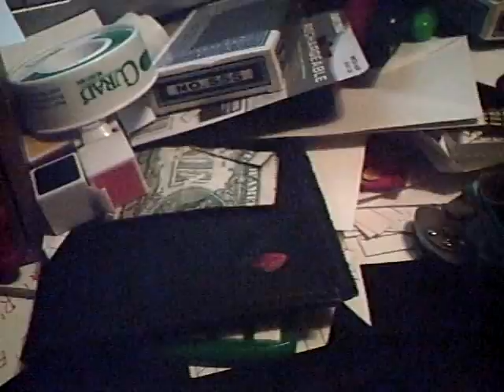Vid response to rubixluver 123's video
this was a response on an alg question about the square one and she suggested making a vid asking.. so i did..